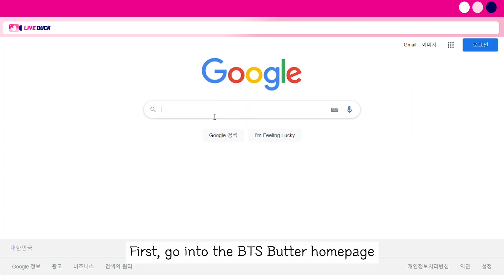Making a DIY Custom BTS Butter T-Shirt | Duckjil Life Ep.11ㅣENG/한국어/⽇本語/Español /中⽂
Making a DIY Custom BTS Butter T-Shirt

Make a custom BTS t-shirt with Laduck-i!

Before BTS's "Butter"🧈 melts and disappears
It just stuffed my heart...
Even 1g is precious if it's BTS💛
[Duckjil Life]
A guide to a wise Duckjil Lifestyle,
A K-POP fan is going to show you how to duckjil.
If you want to duckjil with Laduck-i!